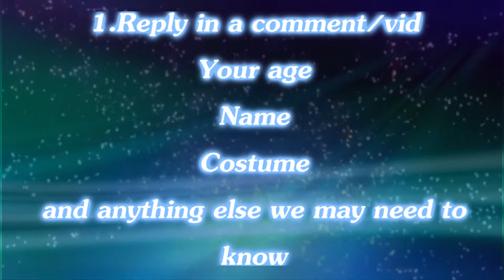Anime Expo 2011 Cosplay Music Video (Auditions open)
well the numbers are off but i guess u get the point XD if u need a pic of us just look on photobucket for the name L-TANKS1 and we should be there (somewhere). umm if u want to meet up with us before the expo just ask and tell us where(we're not saying we'll meet you up but we're also not saying we're not). we may be able to make an exception for the amount of people  (like if you guys are one group together) so this is just for fun.. of course the time is TBD if you want to you can hang out with us during the expo thats fine but our parents WILL be there just FYI (so pretty much don't embarass your selves [that goes for us too;D]) um this WILL be uploaded laterz so bai
- ♥ Kairi XD